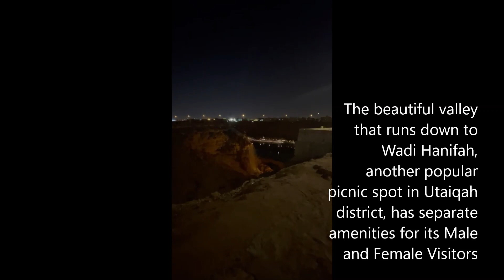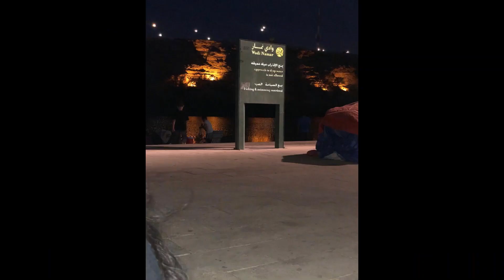Places to visit in Riyadh | Wadi Namar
The beautiful valley that runs down to Wadi Hanifah, another popular picnic spot in Utaiqah district, has separate amenities for its Male and Female Visitors